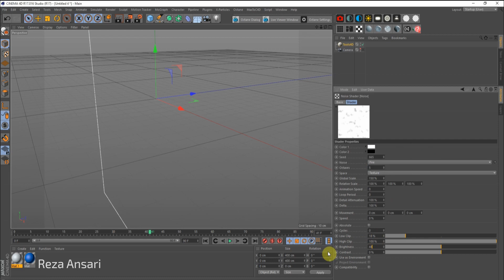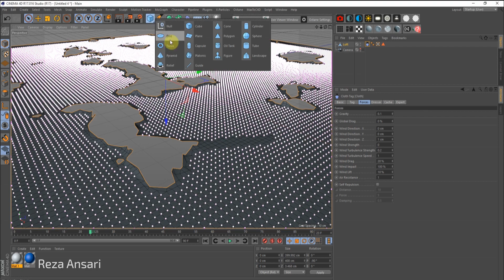C4D Tutorial: Tips and Tricks / Chipped wall paint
C4D Tutorial: Tips and Tricks
Chipped wall paint
by Reza Ansari
2016

Cinema 4D - Tools4D Vector Pro